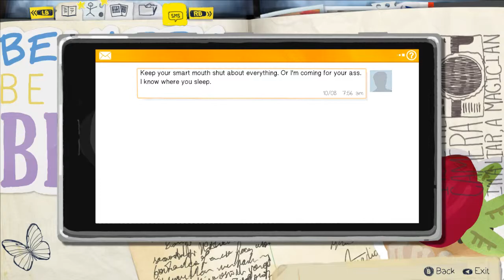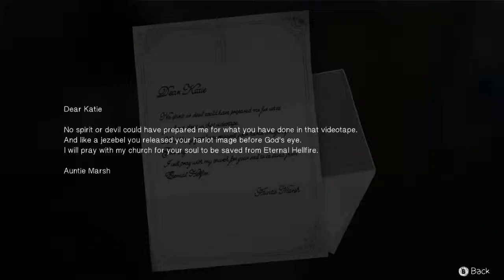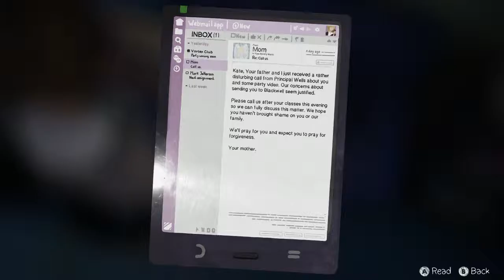Прохождение Life is Strange Episode 2: Out of Time Часть 2 (Part 2)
Life is Strange – эпизодическое приключение, события которого развиваются в вымышленном городе Аркадия Бэй, что в Орегоне. История о дружбе, которая могла быстро закончиться если бы не внезапно открытый талант Макс. Она нашла в себе дар - возможность перематывать время. Но еще неясно, как это точно работает и к чему может привести. Все начнется со спасения подружки главной героини - Хлои, получившей пулю в живот, но она об этом вряд ли узнает. Будучи свидетелем ее смерти, вы пытаетесь препятствовать происходящему, что приводит к перемотке времени назад. Теперь вы вправе изменять ход событий, влиять на прошлое, будущее, настоящее и предотвращением смерти старого друга это не закончится. Вскоре пара раскроет шокирующую правду о пропаже их однокурсницы. Тем временем Макс обязана осознать полученные возможности, свою власть над временем и научиться ее применять без вреда для других.